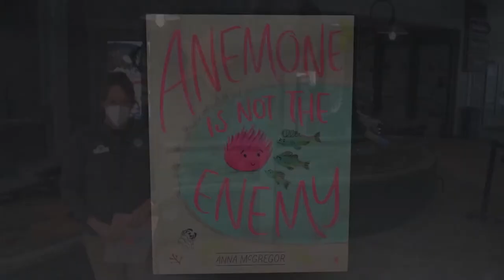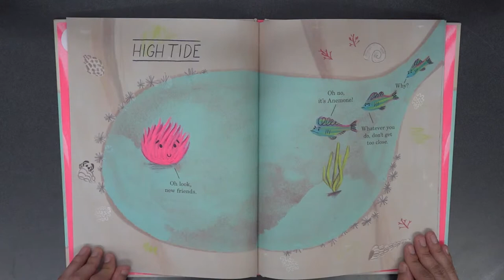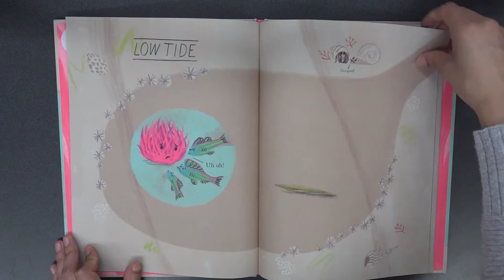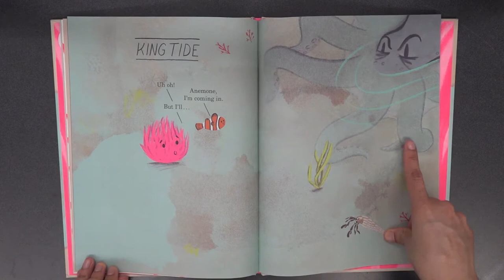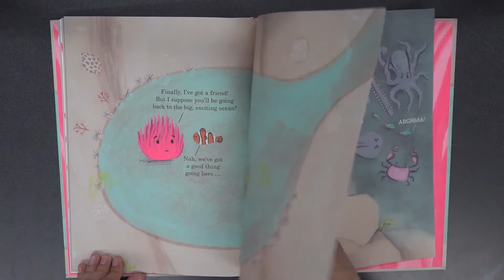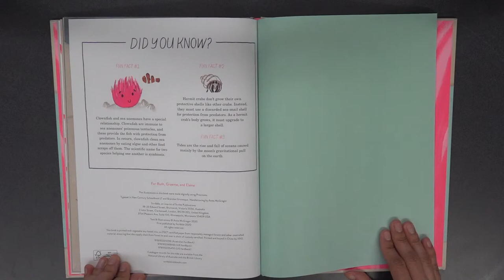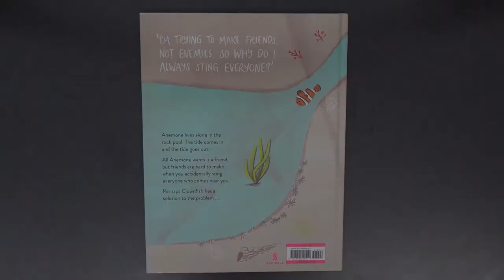Virtual Small-Fry School: Sea Anemones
Today’s topic: Sea Anemones
Today’s Activity: Anemone Yoga
Materials Needed: Yourself, friends, and an open space

Join our educators weekly for FREE preschool virtual programs and explore the wonders of Alaska! Each program will feature a new topic, story time, and activities for you and your child. Streaming every Tuesday at 11 AM, Alaska Time, from September 14 - May 10